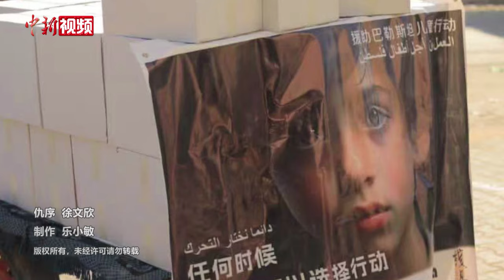中国慈善组织向巴勒斯坦加沙地带捐赠紧急物资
世界粮食计划署日前发文表示，自新一轮冲突开始以来，进入加沙的粮食只能满足该地区百分之十的需求，加沙地带现在面临着巨大的粮食缺口和普遍的饥饿威胁。

当地时间11月18日，北京同心圆慈善基金会的志愿者向巴勒斯坦加沙地带进行500个家庭的紧急物资发放，这是第三期物资发放。他们将来自温州 “高温青年”社区和中巴青年小组爱心人士的捐赠物资送至加沙地带，让人们在无情的战火中感受希望与爱。